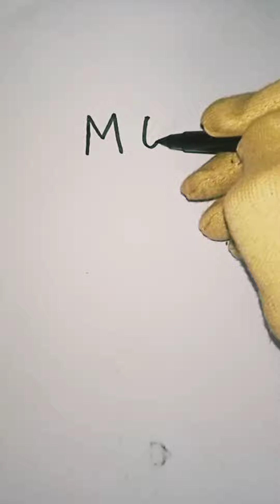How to draw women face with MOM words | creative art